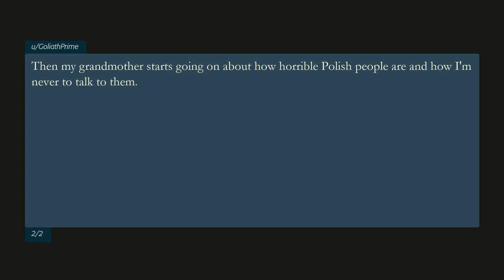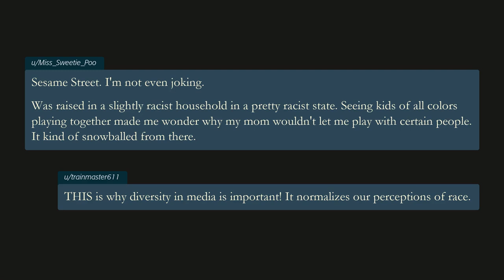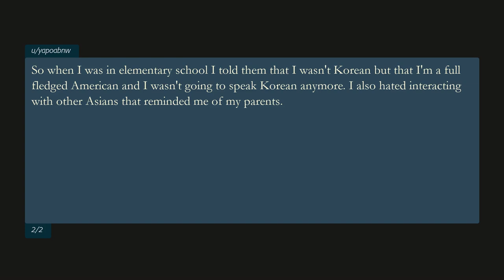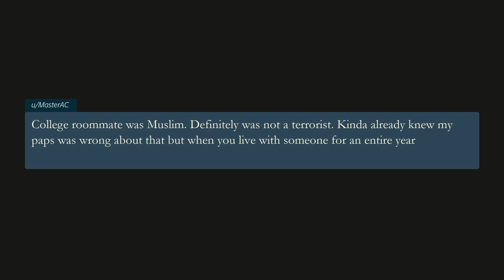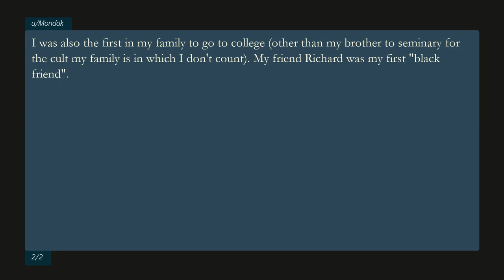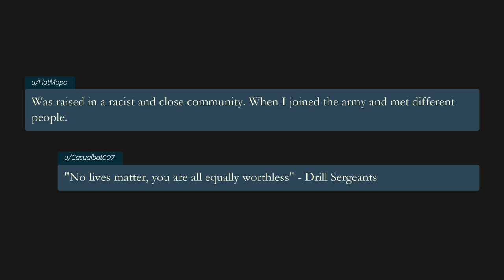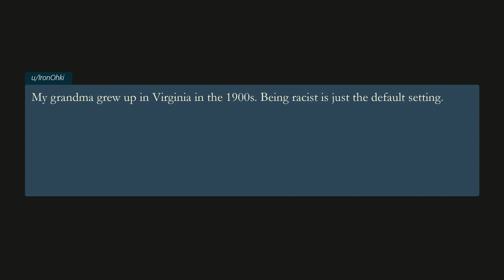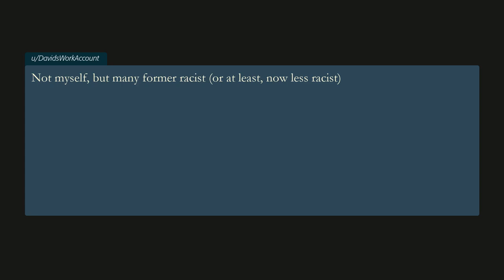Why did you STOP being a RACIST - best of r/Askreddit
Stories of people who once were racists, but then realized their beliefs were nothing more than social bias...